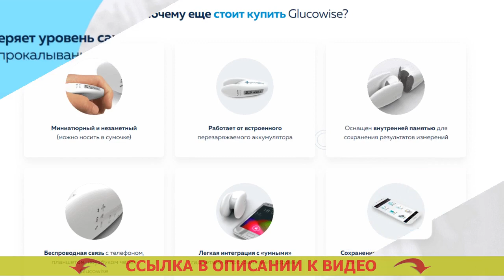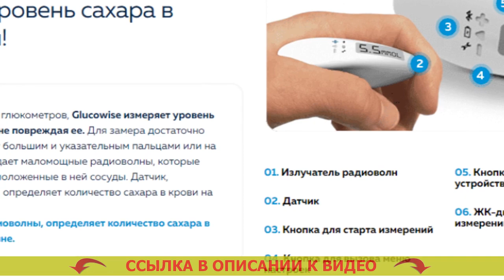Тест полоски accu chek active 50 🤧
🤘 GLUCOWISE - НЕИНВАЗИВНЫЙ ГЛЮКОМЕТР! ЗАМЕРЯЕТ УРОВЕНЬ САХАРА В ЧЕЛОВЕЧЕСКОЙ КРОВИ БЕЗ ПРОКАЛЫВАНИЯ ВАШЕЙ КОЖИ!

= Большая точность измерения.
= Возможность сберечь на тест-полосках (они не нужны).
= Последнее поколение мед приборов.

Чем чаще вы будете мерять степень глюкозы в крови, тем более будете знать о своем здоровье.
Учитывая мнение медиков, в современном мире, где сахарный диабет является весьма частой болезнью, глюкометр, в такой же степени как тонометр (аппарат для замера артериального давления), обязан находится в любой семье.

Glucowise – самый первый глюкометр, диагностирующий уровень сахара в человеческой крови без боли. Глюкометр для измерения кетонов в крови купить.
В отличие от обыкновенных глюкометров, Glucowise мерит уровень сахара в человеческой крови через кожу, не повреждая ее. Акку чек актив цена в спб. Для замера достаточно расположить устройство между большим и указательным пальцами либо на мочке уха. Тест полоски акку чек гоу. Механизм транслирует слабые волны, которые проходят через ткань и распологающиеся в ней сосуды. Глюкометр цена отзывы. Приёмник, принимающий волны, характеризует количество сахара в человеческой крови на капиллярном уровне. Неинвазивный глюкометр реальные отзывы.

Что о Glucowise отмечают доктора?
«Безусловно, если вы испытываете страдания от сахарного диабета 1-ого или второго типа, то для вас необходимо знать колебания сахара в крови человека на протяжении целого дня. Сколько раз можно использовать ланцеты для глюкометра. Это влияет на результативность лечения и надежного предупреждения серьезных последствий сахарного диабета, и конечно отбор лучших порций инсулина. Брать кровь из пальца прибор как называется. Чем больше замеров, вы станете сделать, тем четче будет картина происходящего в вашем организма для вас лично и вашего доктора. Easy touch gchb отзывы.

До недавнего времени количество замеров ограничивалось тем, что процедура эта была крайне болезненной, и конечно тем, что каждое измерение запрашивало конкретных издержек (на закупку тест-полосок, которые выходят по цене недешево). Глюкометр не работает причины. Glucowise дает возможность целиком и полностью урегулировать такую неприятность. Аптека ру заказать глюкометр цена. С помощью подобного глюкометра у вас появится возможность мерять уровень глюкозы в крови настолько часто, как это необходимо. Измерение глюкозы глюкометром. Это устройство я, вне каких либо колебаний, рекомендую всем без исключения диабетикам». Гируан уан инструкция по применению цена отзывы.

Тест полоски accu chek active 50 Тест полоски accu chek active #50 .